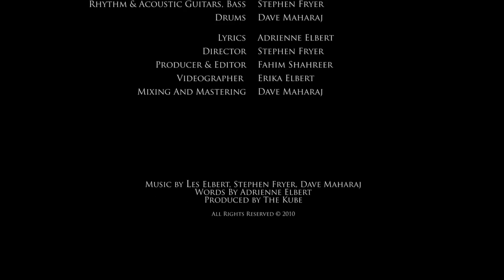The Kube - Autumn In My Hair (Official Music Video)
Words by Adrienne Elbert

The Kube is Rocco Continenza (lead vocals), Les Elbert (guitars & keyboards), Stephen Fryer (guitars & bass) and Dave Maharaj (drums & percussions).

Video filmed by Erika Elbert (October 21, 2011, Ontario, Canada) and produced/edited by Fahim Shahreer (2013).

Autumn In My Hair

Autumn in my hair, biking along
Leaves rustle in, the breeze, nothing goes wrong
When I was still young, life was fantasy
Now all my hopes, are history
Bleak as the sea

Running in footsteps, I trip on the path
I remember clearly, my best friend's laugh
Now all the faces, just fade away
All of the colors, to shades of grey

On my lips and in my eyes
The salty taste of my cries
And screams
My dreams;
Has the time just washed away?
Neutral moments gone astray
Again
But when?

I wake up with coffee, fall asleep with wine
The little things in life, matter only with time
The rain from the sky, falls like memories
With friends like you, who needs enemies?
So don't wait for me

Everything that I have seen
All the ugly and serine are gone
Withdrawn

All my visions went awry
The blackest smoke in the sky
Of blue
Who knew?

Autumn in my hair, of all shades of grey
The dusk of my life, no light of day
I open my eyes, too old to see
No matter how near, the future may be
It won't wait for me